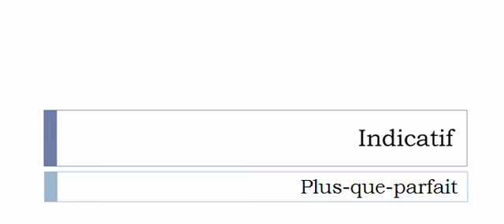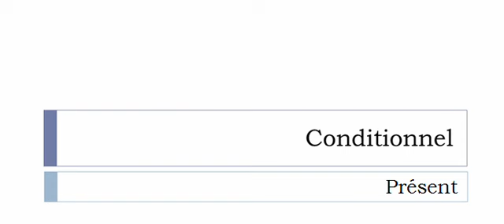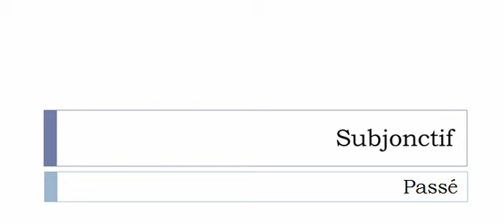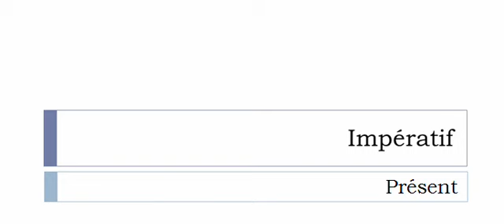เรียนรู้ภาษาฝรั่งเศส = การผันคำกริยา = Érafler